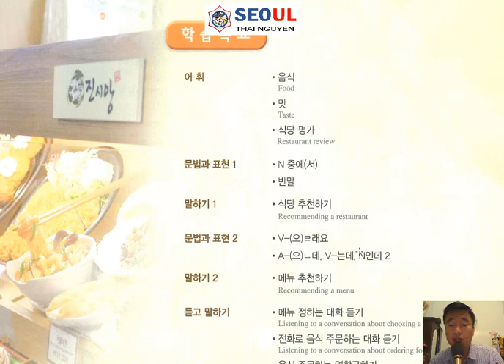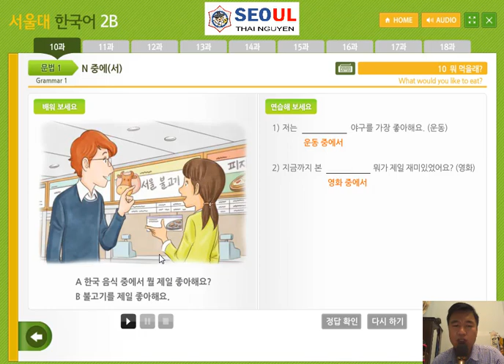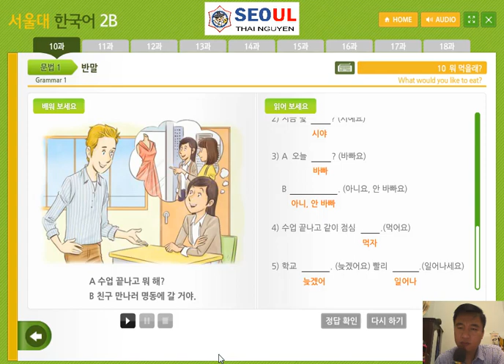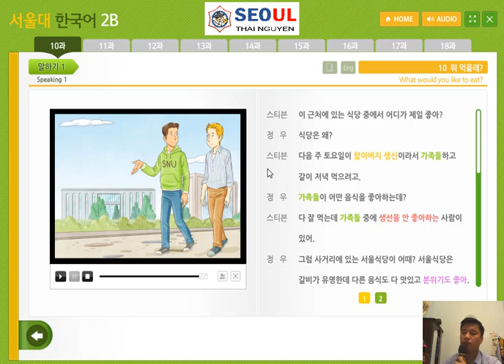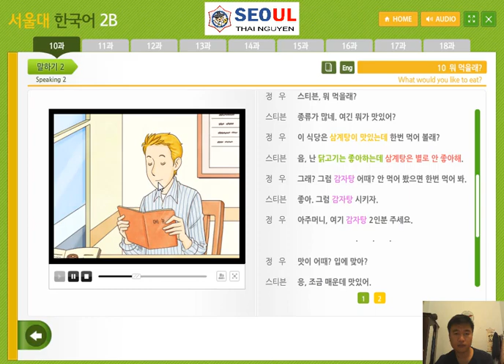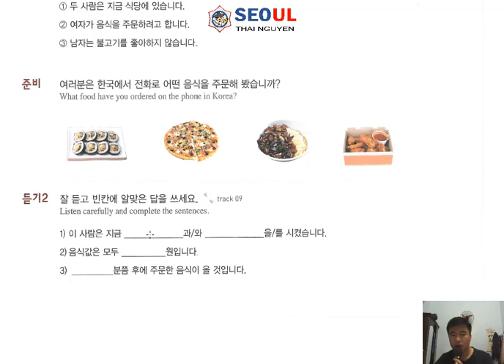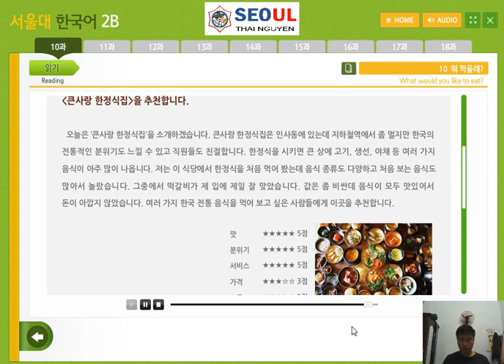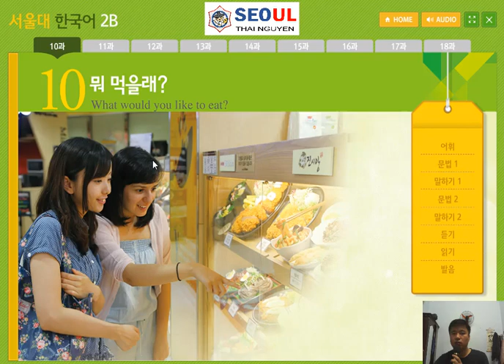Tiếng Hàn Seoul 2B - Bài 10: 뭐 먹을래? Chúng ta ăn gì nhỉ?